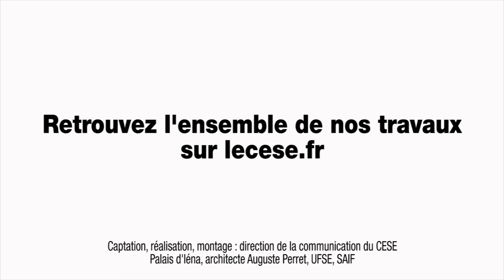Interview d'André VIOLA, Commission internationale Assemblée départements de France - Agenda 2030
Interview de M. André VIOLA, Président du Conseil départemental de l'Aude et Président de la Commission internationale de l'Assemblée des départements de France, auditionné par la Section des affaires européennes et internationales du CESE dans le cadre de la saisine : " Quelles nouvelles orientations et priorités pour la politique française de coopération internationale dans le cadre de l’agenda 2030 du développement durable ?".